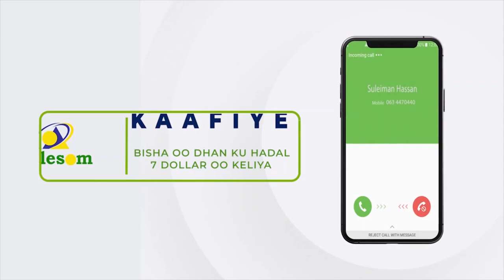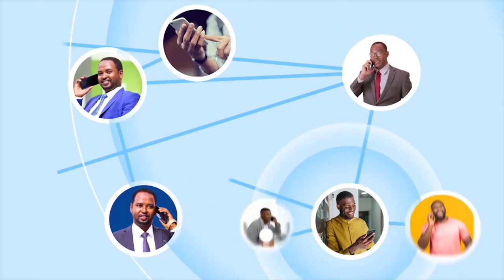Wasiirada Socdaalka Dalka Canada oo shahaado sharaf gudoonsiisay Suldaanka Guud ee Nabada Somaliland